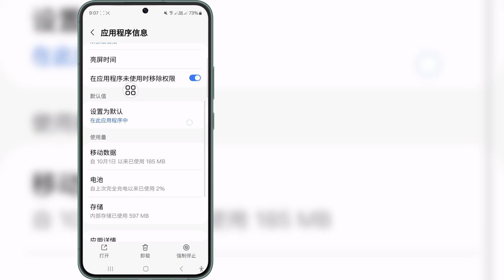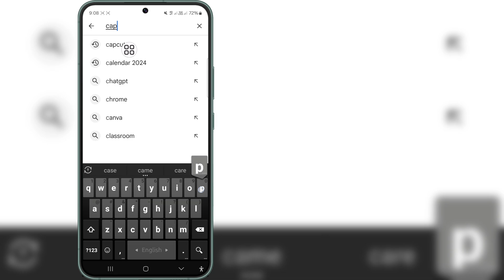如何修复 Capcut 不稳定的网络连接问题 | Capcut 模板不稳定的网络连接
你好朋友
在此视频中，我将向您展示如何修复 Capcut 不稳定的网络连接问题 | Capcut 模板不稳定的网络连接

如果您有任何问题，请让我在下面发表评论。

相关关键词：---

capcut 无互联网连接问题 android

不稳定的网络连接 capcut 2025

capcut 中不稳定的网络连接问题

capcut 模板不工作

capcut 网络问题

capcut 互联网问题

如何修复 capcut 不稳定的网络连接

capcut 我不稳定的网络问题

capcut 无互联网连接问题

capcut 网络错误